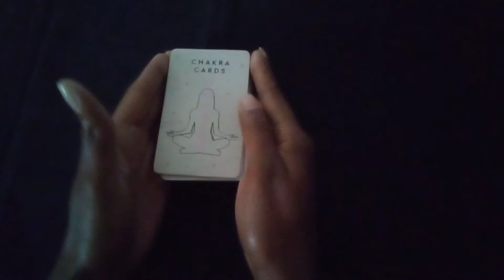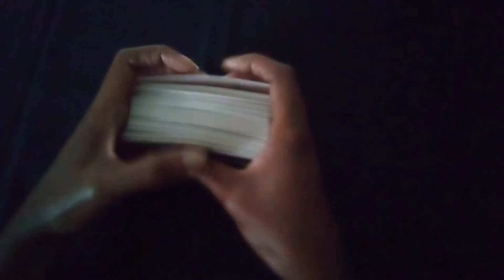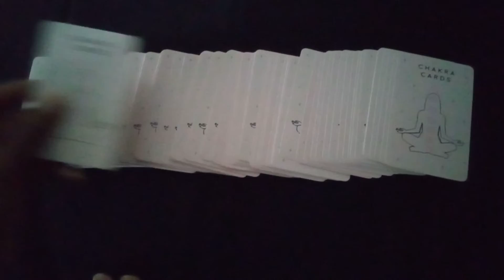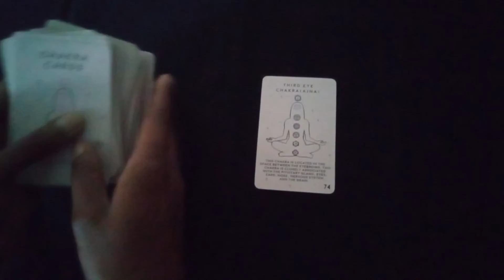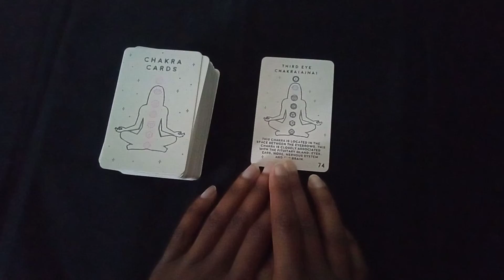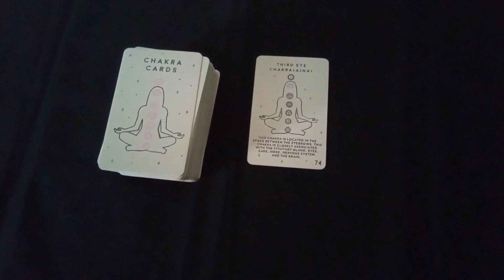2022 Daily Chakra energy - Jan.21